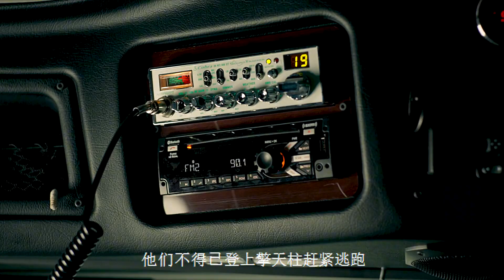拍到第五部BUG層出不窮，爛尾的結局，傷了無數影迷的心。